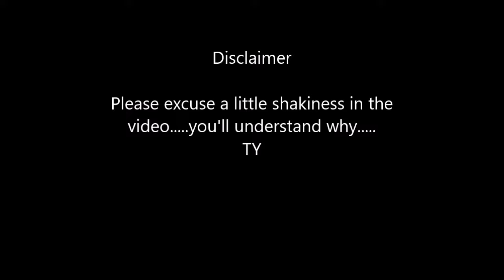Eric Benet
Live performance by Eric Benet on the 2016 Capital Jazz Supercruise!